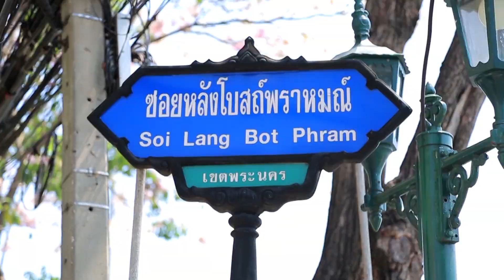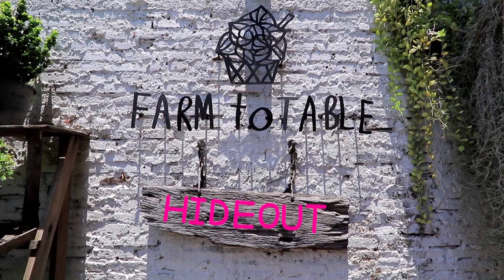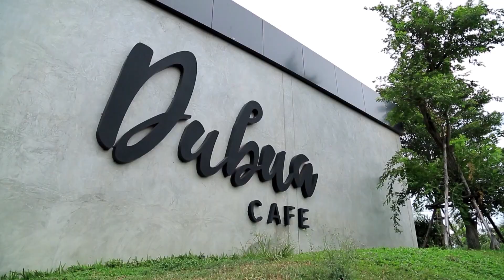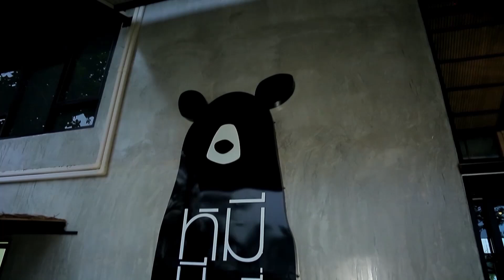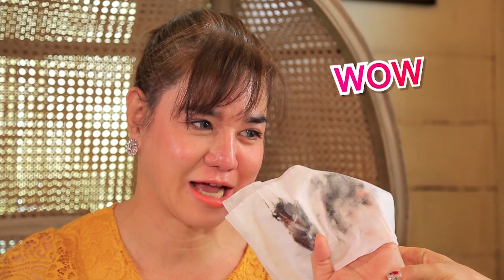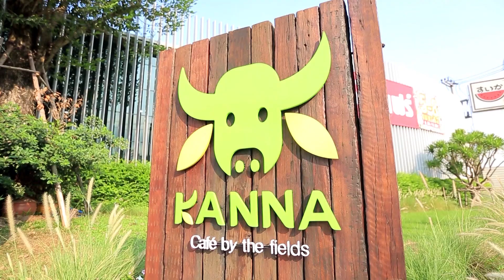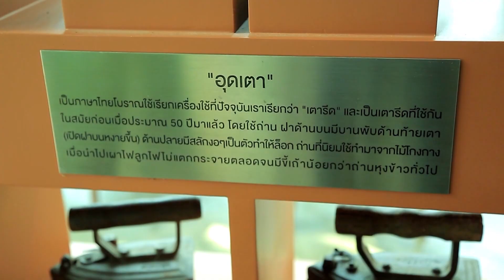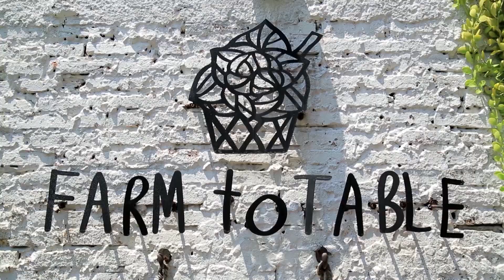แหม่มบ๊อบ Let's go ตอนที่ 068 - let’s go cafe (MamBob Let's go EP-068-)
แหม่มบ๊อบ let's go คาเฟ่
โอ้โห...แต่ละที่เด็ดๆ น่าไปโดนสักครั้ง
โอ๊ย...มีร้องเพลงครื้นเครงเลยทีเดียว
10 โมงเช้า วันอาทิตย์ เจอกันนนนน